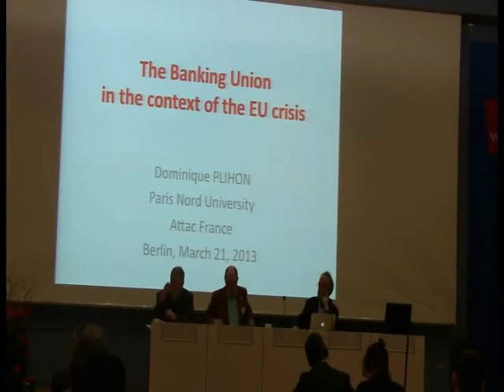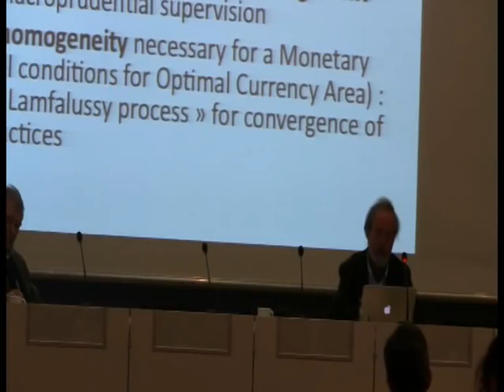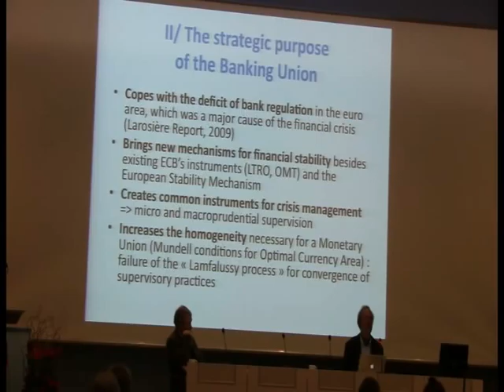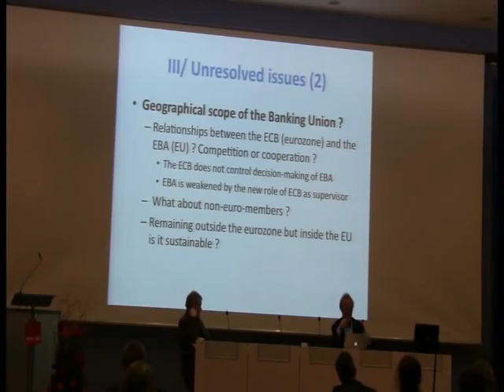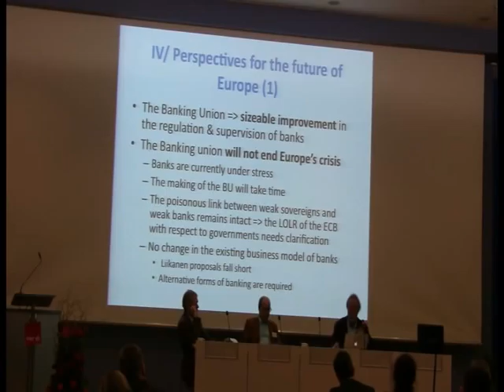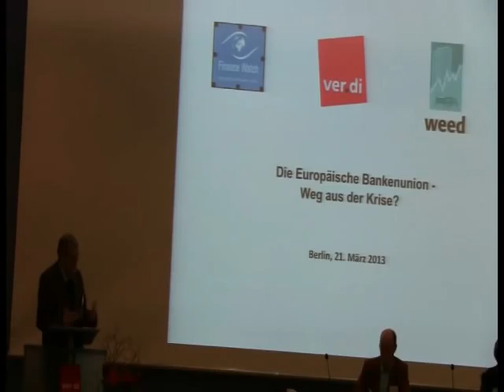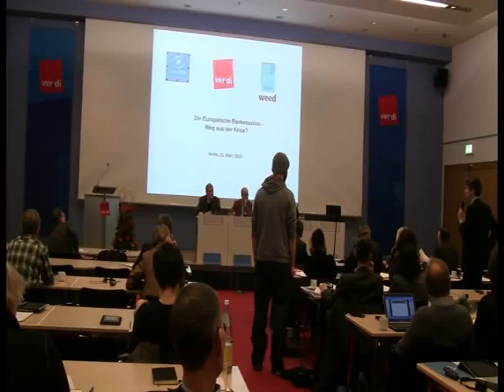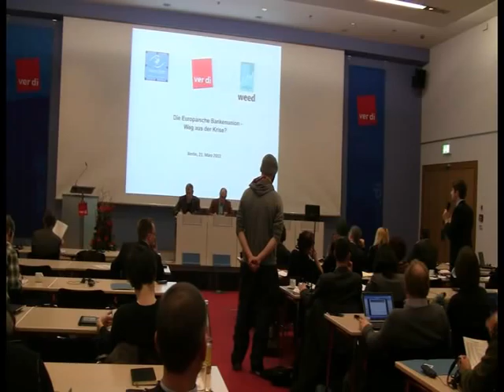Fachgespräch: Bankenunion - Weg aus der Krise? 31.03.13 Teil 1/4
Inhaltsverzeichnis

Die Bankenunion im Kontext der Euro-Krise
- Was ist das strategische Ziel der Bankenunion im Kontext der Krise und des Krisenmanagements?
- In welchem Verhältnis steht sie zu anderen Elementen der Finanzreformen
- Wie sieht die Interessenkonfiguration der wichtigen Akteure aus?

- Anforderungen an eine Bankenaufsicht der Euro-Zone
- Erfüllt der auf dem Tisch liegende Vorschlag die Anforderungen?
- Ist die Ansiedlung bei der EZB der richtige Weg?
- Mögliche Szenarien für 2013/14

Vorbeugen ist besser als reparieren. Wie muss ein stabiles und nachhaltiges Bankensystem aussehen?
- Prävention versus Abwicklung?
- Strukturreformen für die Probleme von zu groß, zu vernetzt zu komplex zum
     Scheitern, zum Überwachen und zum Regulieren
- Universalbank oder Trennbank
- Kann man „gute" von „schlechten" Geschäftsmodellen unterscheiden?

Insolvenzverfahren: Restrukturierung und Abwicklung
- Restrukturierung: automatische Auslöser oder Fall zu Fall Regelung
- Abwicklung: Was sind die Auslöser? Bail-in Bonds, Übergangsregeln
- Bad Bank, Rettungsfonds und Einlagensicherung
- Wie einen Bank Run verhindern? Wer bezahlt?
- Die deutsche Mini-Version der Volcker Rule

Schlussfolgerungen aus zivilgesellschaftlicher Sicht
Inputs:

Veranstalter: verd.di, Finance Watch, weed